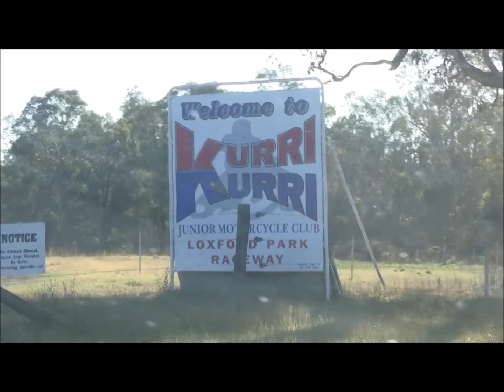Cessnock Motorcycle Club at Kurri MX, C Grade.wmv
Well not too much crazy C Grade riding but plenty of close racing.